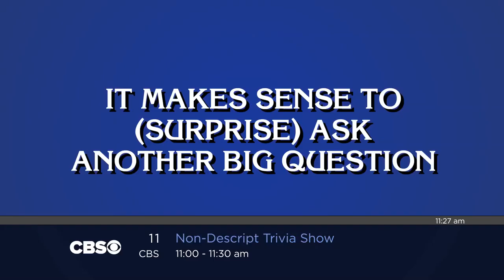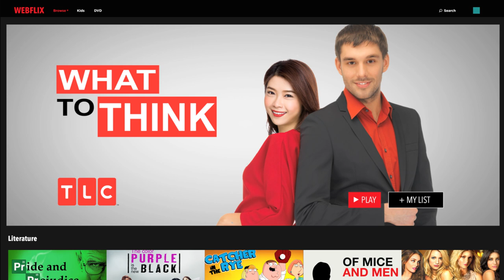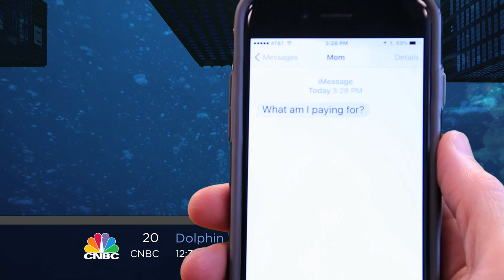Why Study the Liberal Arts at Le Moyne College?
At Le Moyne College, we believe the value of a liberal arts education in the Jesuit tradition is more important than ever. Watch and learn why.